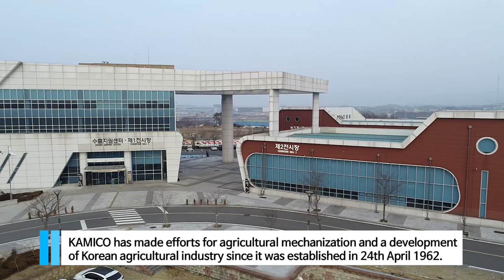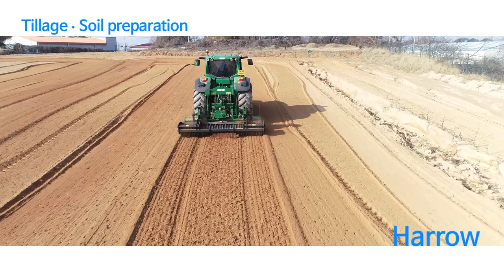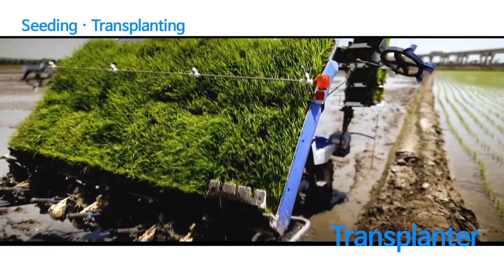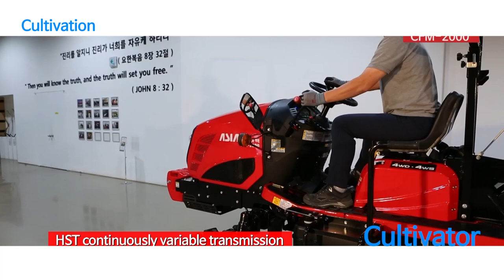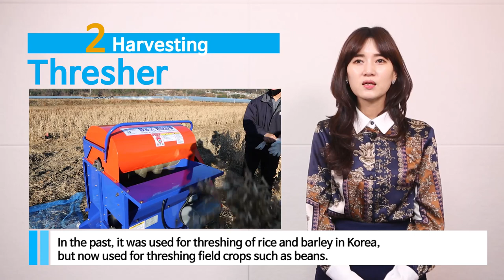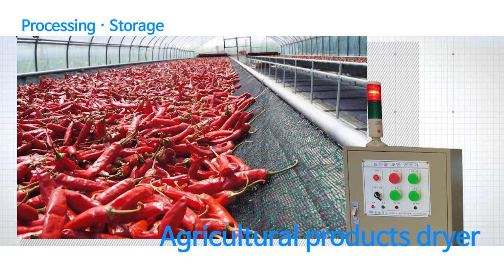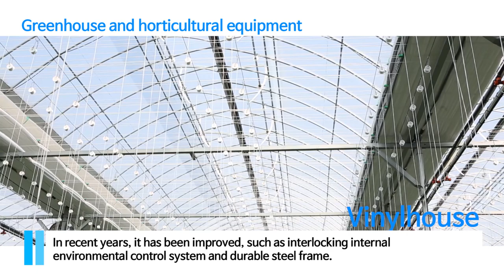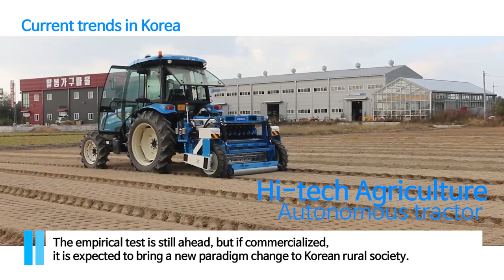AARDO-KAMICO Online Training - Introduction of Korean Agricultural Machinery (12.16)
AARDO KAMICO Joint Training on Agriculture Mechanization: The Korean Experience, presentation from KAMICO "Introduction of Korean Agricultural Machinery (12.16)"